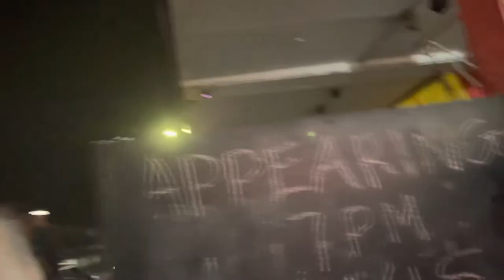Fireworks Jaywick Spectacular Broadway Club